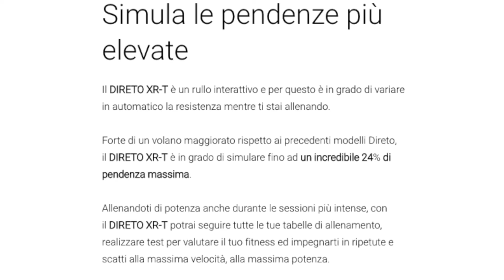ELITE DIRETO XR-T NELLA MIA POSTAZIONE RULLI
Ecco come ho composto la mia postazione per home trainer!